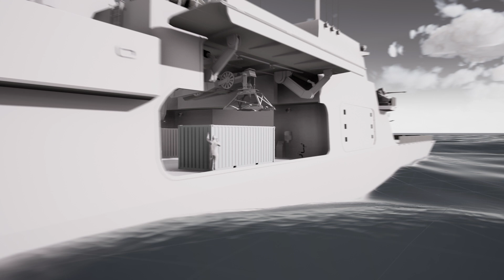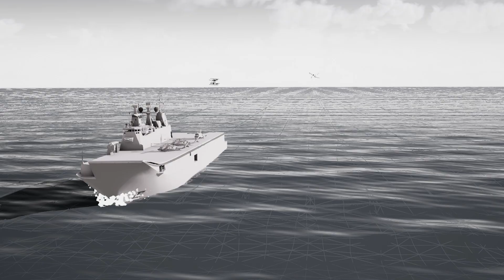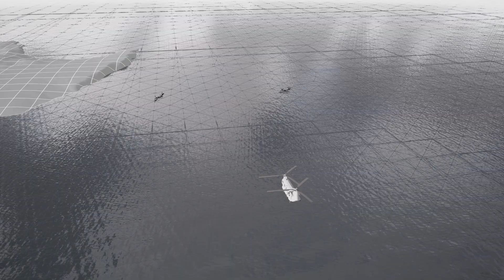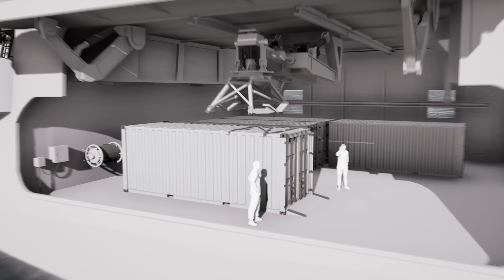BAE Systems - Uncrewed Air System STRIX™ for‎ Sea Mission